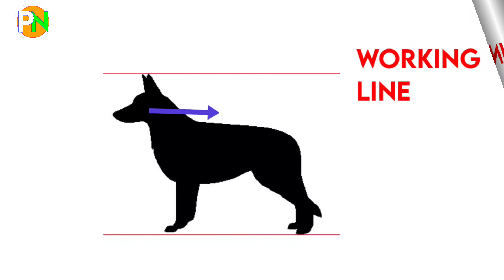German Shepherd price in Nepal | All about German Shepherd | Dogs in Nepal facts nepali #7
I compiled the facts about German Shepherd Found and Its prices In NEPAL. Wach And Enjoy😉

Edit:The Price Of German Shepherd In recent Days in India Is IR 20,000 Plus.

Since The Price Specially Depends on breed speciality so it differs sometimes!!!